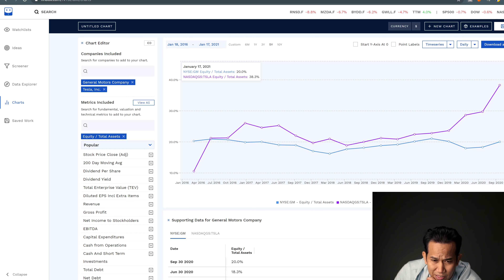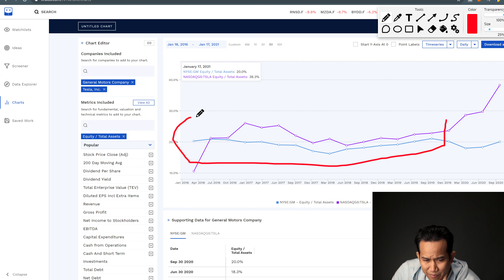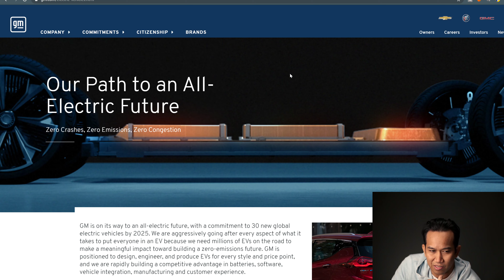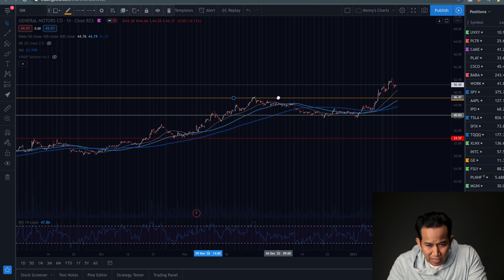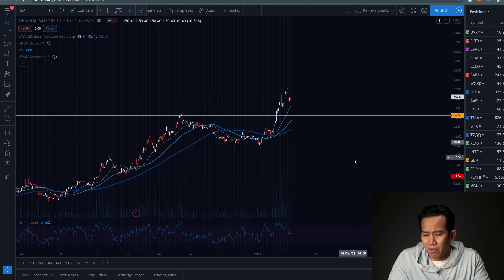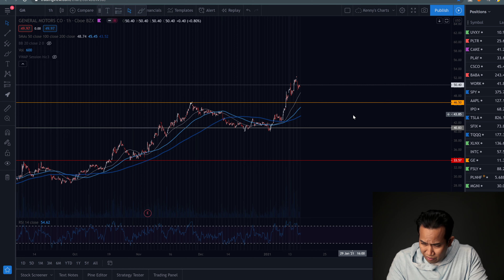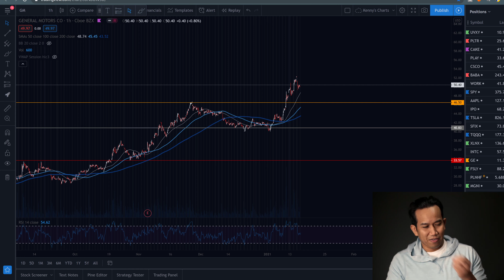Is GM an EV Company? | GM Stock News and Analysis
Is GM a EV Company?  | GM Stock News and Analysis. In this episode we explore whether or not we can classify GM as an EV company, and if we are going to be taking a position. We go through GM's CES presentation where they talk about their new EV modular platforms.

►Are you a beginner?

This information contained in this video, reports, or media/ resources available for download, or linked reference material is not intended as, and shall not be understood or constructed as financial advice. I am not an attorney, accountant, or a financial advisor, nor am I claiming myself to be. The information contained in this video and research done in support of is not a substitute for financial advice from a professional who is aware of the facts and circumstances of your individual situation. I have done our best to ensure that the information provided, and the resources made available are accurate and provide valuable information. Regardless of anything to the contrary, nothing should be understood as a recommendation. You should always contact your only professional advisors on your behalf. I take no responsibility for any loss or injury caused from the content posted.